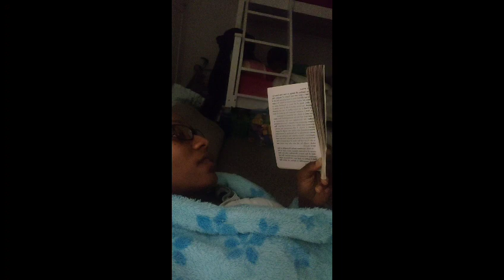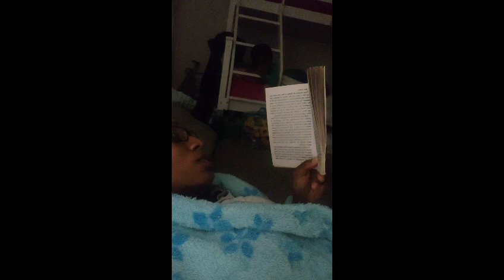Ep.13 Raising Children that listen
I recently started a challenge, just by myself for February. I decided to spend intentional time with the children each day connecting with them so I will be documenting my observations and sharing with you. hope you enjoy as much as the lil acorns do.

live from our house to yours xxx